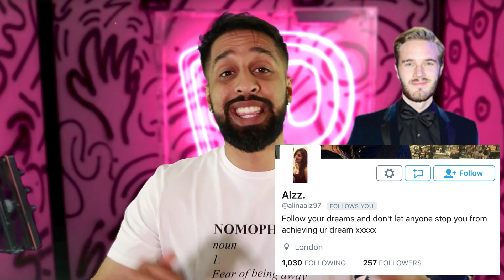YOU LAUGH YOU LOSE | PEWDIEPIE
YOU LAUGH YOU LOSE - This is a video of me doing an impression of pewdiepie in one of his style of videos. in this video i will be taking the you laugh you lose challenge. i will be acting as pewdiepie as he is in his videos and try and imitate his characteristics.